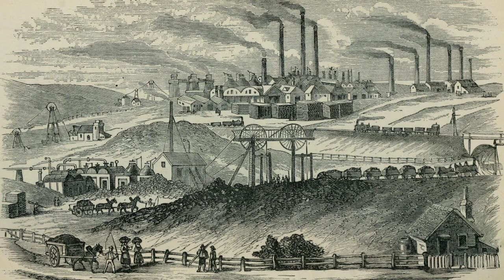American Folklore - The Legend of John Henry: Symbol of Strength and Perseverance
Welcome to Unchartered Visions! In this video, we explore the compelling legend of John Henry, a prominent tale in American folklore that symbolizes strength, perseverance, and the human spirit.

Join us as we delve into the enduring legend of John Henry, a testament to resilience and determination in the face of adversity.

Let us know your thoughts and any other iconic figures from history you'd like us to explore.